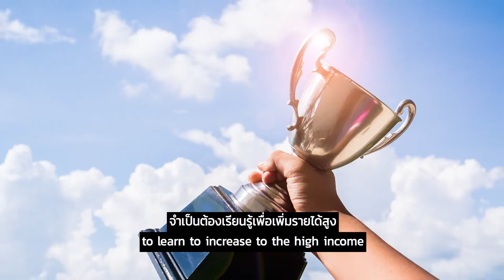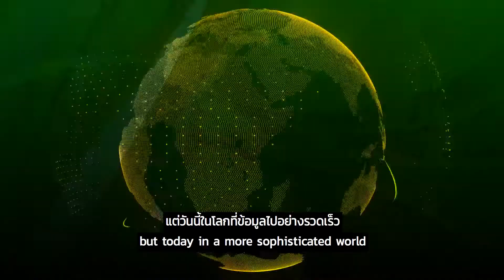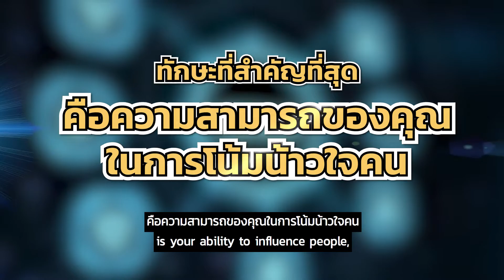การโน้มน้าวใจ ทักษะที่จะทำให้คุณมีรายได้มหาศาล